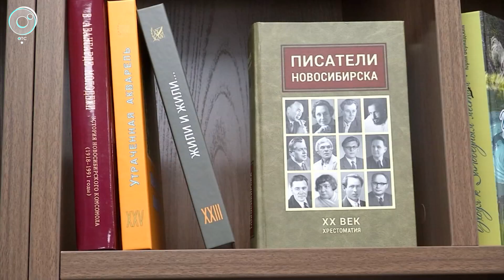Проект "Тихая библиотека" начал работу в Новосибирской области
Проект "Тихая библиотека" стартовал в региональном филиале фонда "Защитники Отечества". Акция предназначена для участников СВО и их семей.